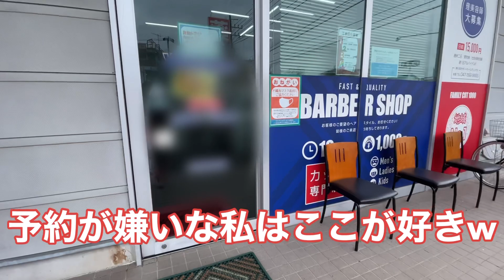【お買い物あーちゃん】久しぶりのパン屋さん！/にーちゃん仕上げのボサボサペーを私が洗ったみた結果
久しぶりのパン屋さん
あーちゃんもペーもとっても嬉しそうで
私まで嬉しかったです。

テロップにも書きましたが
あの時諦めていたら・・と
度々思います。
またいつもの笑顔が見れて本当に嬉しいです。

ペーさん綺麗になりましたねww
巻き毛モルモットのような姿のペーを見るたびに
本当は綺麗な子なんだけどなぁってw
思ってましたw
やっと綺麗にしてあげられました！

あーぺーはanicasに所属しています